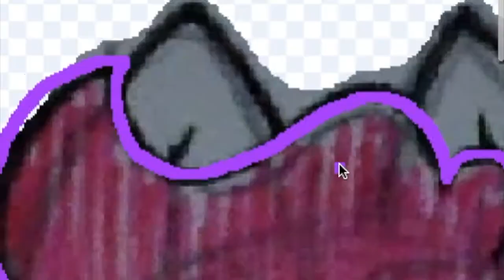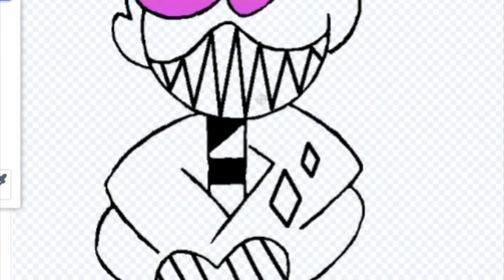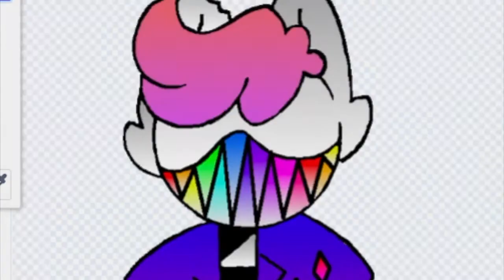drawing kitten jester